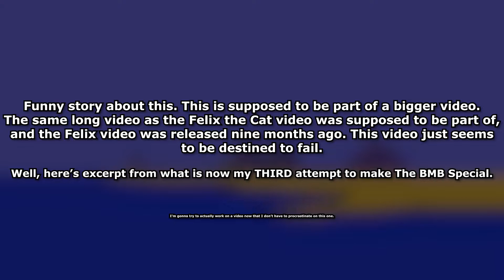Angry Birds in Russia + Angry Birds Star Wars (MD) - PirateGameThing Short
Can you feel my frustration from not being able to complete a video that I want to complete?
Pigmari intro sprite by thatguysebi